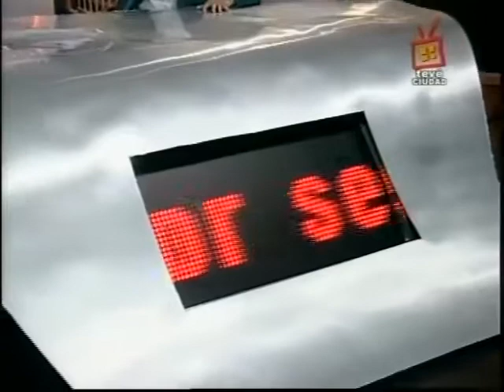12 11 09 Entrrevista Lucía Topolansky p2